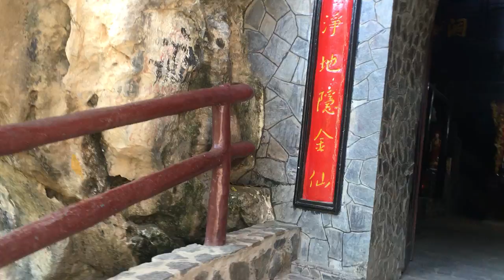Chùa Hang Hà Tiên | CHAU DUC CHANNEL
Chùa Hang Hà Tiên